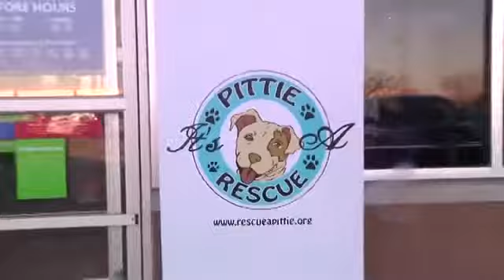IPR Santa Claws 2013